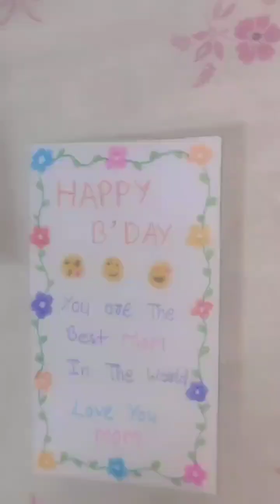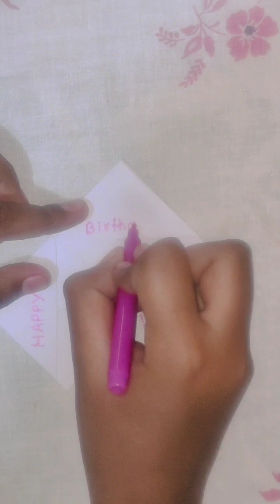🙂 no using glue 🙂 and 🙂 Scissor card V'D crafts 🙂